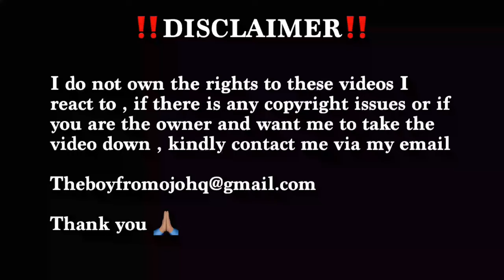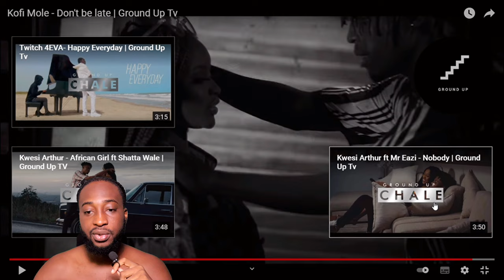Nigerian 🇳🇬 React To Kofi Mole - Don't be late | Ground Up Tv 🇳🇬🇬🇭🔥🔥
Original video: Kofi Mole - Don't betlate | Ground Up Tv